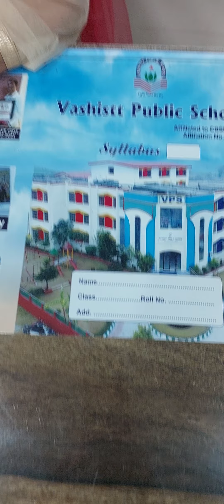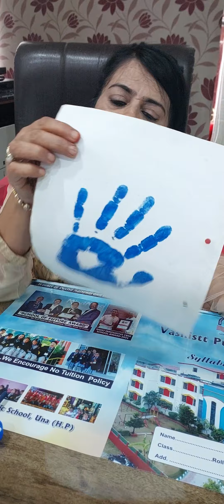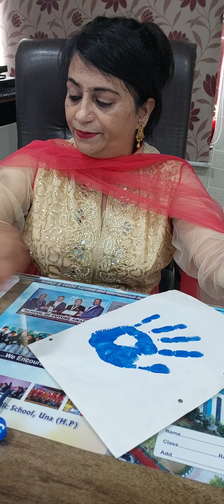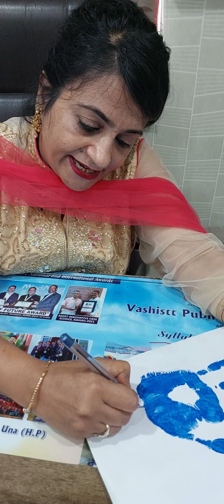Peacock Hand Printing